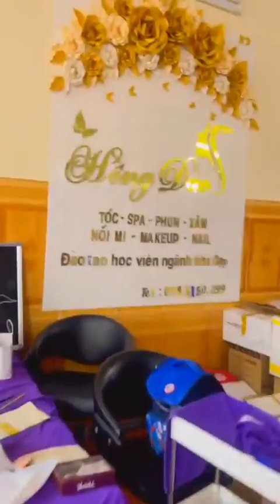Bob nape cut